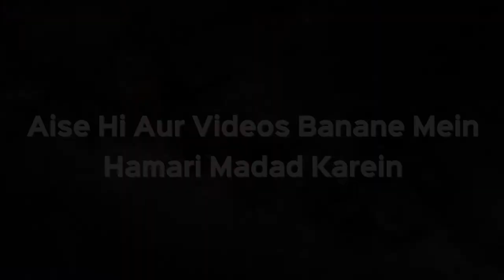Kya Aurat Qurbani Ka Jaanwar Zibah Kar Sakti Hai? | Shaikh Kifayatullah Sanabili | iPlus TV